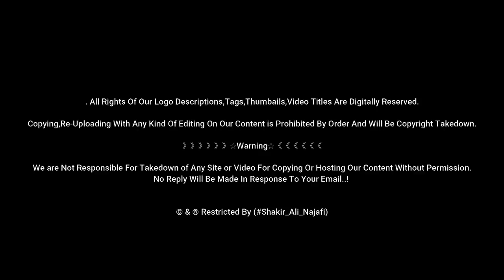19 Ramzan Shab-e-Zarbat | Hazrat Ali as | Night of attack on Imam Ali (as) | Najaf Ashraf Iraq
Shab-e-Zarbat (19th of Mah e Ramzan) or Night of attack on Imam Ali (as) at Kufa Mosque..
On the 19th of the month of Holy Ramadan (Mah e Ramzan) of the year 40 A.H, Imam Ali (pbuh) came to the mosque in Kufa for his morning prayers. Imam Ali (pbuh) gave the call for prayer (Azaan) and became engaged in leading the congregation. Abd-al-Rahman ibn Muljam pretending to pray, stood just behind Imam Ali (pbuh), and when Imam Ali (pbuh) was in a state of prostration, Abd-al-Rahman ibn Muljam dealt a heavy stroke with his sword, inflicting a deep wound on Imam Ali's (pbuh) head.

This was the time when Imam Ali (as) uttered his famous words : "Fuzto warab-il-Kaaba" - "By the Rab of Kaaba, I am successful".

》》》》》》☆Warning☆《《《《《《